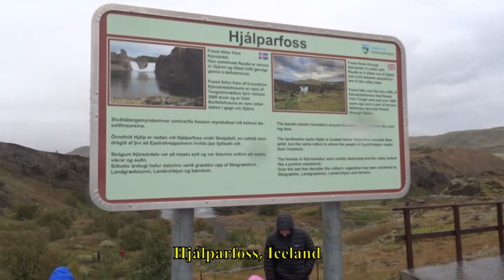Hjálparfoss, Iceland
Hjálparfoss is a waterfall at the bottom of Fossá in Þjórsárdal The waterfall is double and there are pillar rock formations around it. The name came about when trips across Sprengisand were more frequent and travelers found grass for their horses and they could be bathed in something other than
glacial water.
(wikipedia)